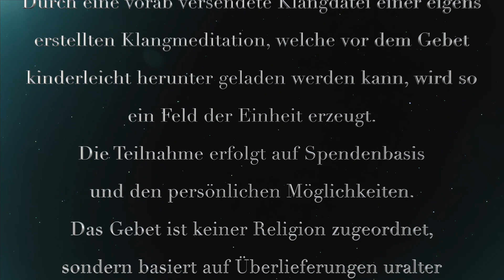"Shechinah - die, welche im Innern ist" 28.12. um 20 Uhr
„Shechinah – die, welche im Innern ist“ wird die letzte Zusammenkunft des Jahres sein.
Ich bin sehr dankbar, dass es auch in diesem Jahr möglich war, Menschen – obwohl räumlich getrennt – durch diese Meditationen zu vereinen.
„Shechinah - die, welche im Innern ist“ verbindet verschiedene Elemente.
Erdung, der Bitte um Hilfe und Schutz, sowie die älteste mir bekannte schriftlich fixierte Anrufung des höchsten Schöpfer Prinzips. Gemeinsam werden wir danach in die Energie der Shechinah (oft auch Shekinah geschrieben) gehen, welche laut alten Überlieferungen die  „Wohnstätte“, aber vielmehr die Allgegenwart des höchsten göttlichen Prinzips darstellt. Ich erlaube mir dabei anzumerken, dass diese wunderbare Energie als weiblich bezeichnet wurde und wird.

Nach der Anmeldung durch senden einer mail an Betreff "Shechinah 28.12." wird ein downloadlink verschickt, durch den man die Worte als Klang Datei kinderleicht herunterladen kann. Das geht an einem Computer oder auch mit jedem Handy. Die Meditationen verbleiben nach dem Download im Besitz jedes Teilnehmers und können regelmäßig angehört werden. Alle nötigen Infos zur Teilnahme sind ebenfalls in dieser mail enthalten. Es ist KEINE spirituelle Vorbildung notwendig. Am Mittwoch, den 28.12. um 20 Uhr hören dann alle Menschen die Meditation gemeinsam an. Jeder an dem Ort, an dem er sich gerade befindet. Es wird so ein gemeinsames Feld erschaffen, welches klar, deutlich und durch Hingabe geprägt ist.

Anmeldung und Spende: Ich bitte für die Teilnahme um eine Spende zwischen 10 und 20 Euro oder was jedem möglich ist. Sollte jemand nicht in der Lage sein, etwas zu geben, bitte ich bei der Anmeldung um eine kurze Benachrichtigung darüber. Jeder, der dabei sein möchte, aktuell nichts geben kann und mir eine mail diesbezüglich schreibt, ist herzlichst eingeladen teilzunehmen. Alle Infos hierzu sind ebenfalls in der mail, die wir nach Anmeldung verschicken, zu finden. Wer dabei sein mag, schicke uns bitte möglichst frühzeitig, aber spätestens bis Mittwoch den 28.12. um 17 Uhr eine mail an Betreff "Shechina 28.12". Das Infomaterial und der downloadlink werden dann sofort verschickt werden.
Aus tiefstem Herzen! Lars